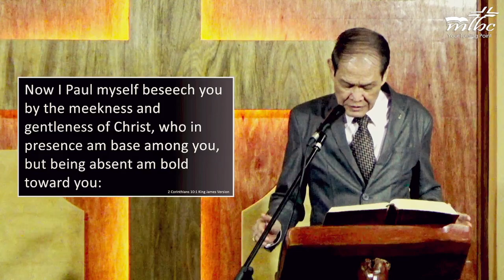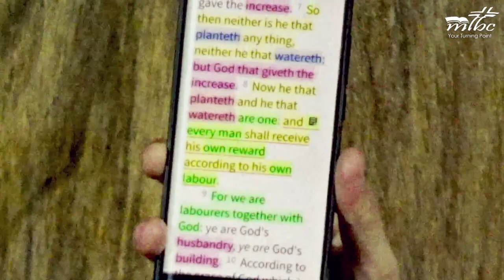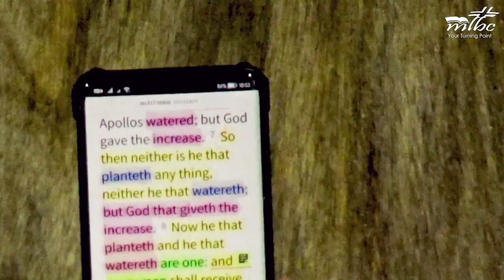June 4, 2023 - The AUTHORITY which the Lord hath GIVEN us for EDIFICATION & Not for your DESTRUCTION